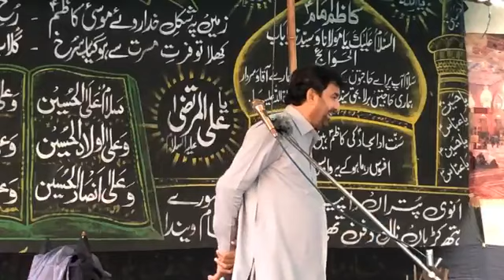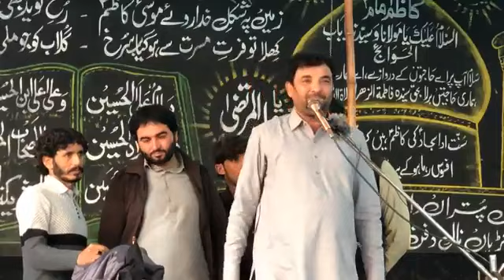Zakir Syed Saghar Abbas Shah||Majls Aza 2024|Kotdiji Sindh